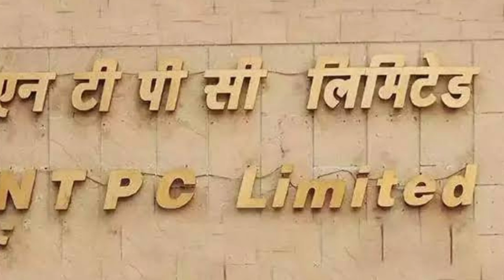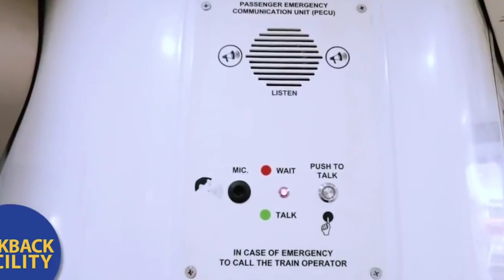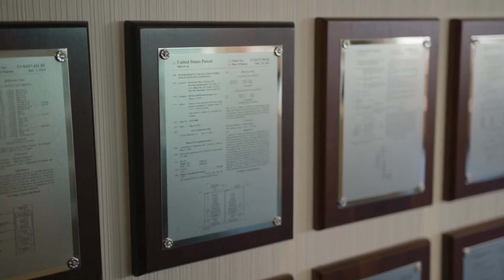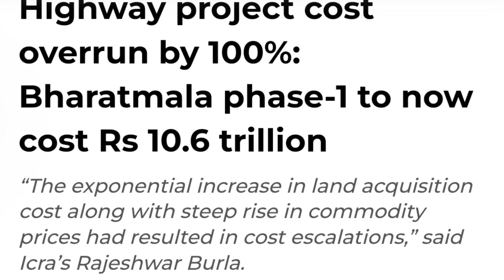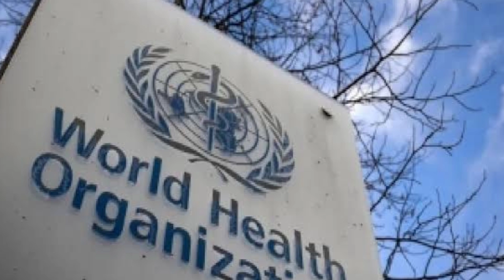Infratalks #436 - INDIAN Defence Exports Grows 6x, 7 New Industrial Estates, Vande Bharat Fast Track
Timestamps
00:00 - Introduction
00:05 - Floating Solar NTPC
01:07 - India's Largest STP
01:58 - Vande Bharat Gathers Pace
02:54 - Qualcomm India
03:44 - Gujarat New Industrial Estates
04:49 - J&K E-Buses
05:54 - Defence Exports 6x
07:02 - Bharatmala Delayed
08:36 - WHO India Center